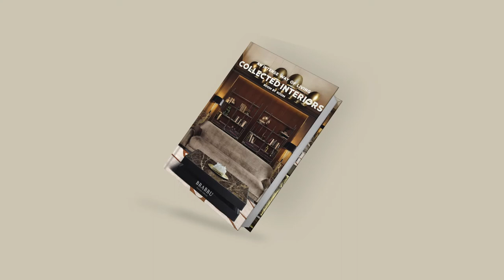“Intense Way of Living: Collected Interiors Book” - A Collection of Curated Interiors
BRABBU presents “Intense Way of Living: Collected Interiors Book”, a collection of interior design books that are surely going to help people create the design of their dreams. This collection is composed of 8 step-by-step design books, with the latest product design trends, as well as additional tips and tricks on how to decorate them with any style.